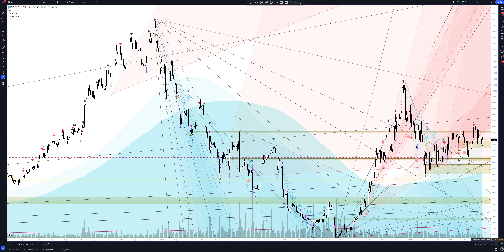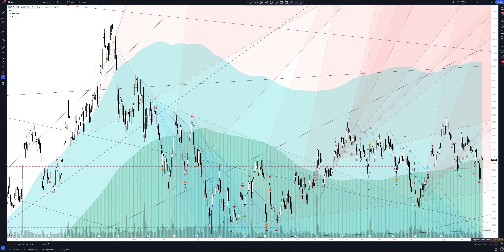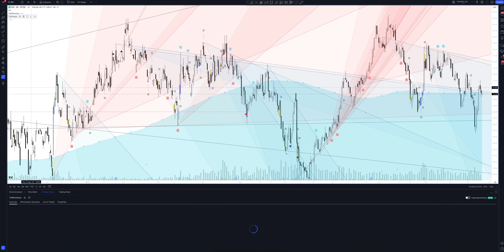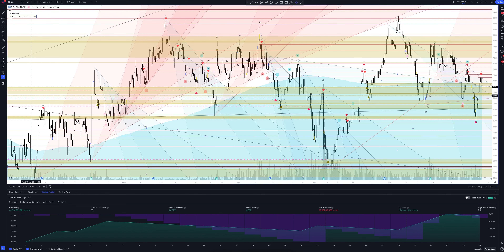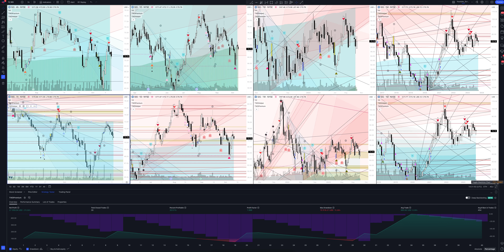Прогноз цены SIGNET JEWELERS LIMITED (Signet Jewelers) на 2024 год | Трейдинг и инвестиции в Signet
В этом видео вы увидите полный обзор и профессиональную аналитику Signet Jewelers на всех временных интервалах, а также узнаете покупать или продавать SIGNET JEWELERS LIMITED сегодня и на будущей неделе. Учитывая, что мы проводим анализ месячных таймфреймов для SIG - это вам поможет сделать прогнозы любой временной интервал. Будь вы начинающий с нуля трейдер или адепт инвестиций - это видео однозначно даст вам полное понимание рыночной ситуации.

Если вас интересует прогноз Signet Jewelers на сегодня и завтра - смотрите аналитику SIGNET JEWELERS LIMITED на часовом таймфрейме.
Если вы трейдер и вас интересует прогноз цены Signet Jewelers на день - смотрите аналитику SIGNET JEWELERS LIMITED на дневном таймфрейме.
Если вы инвестор и вам нужен прогноз цены Signet Jewelers Ltd на неделю - смотрите аналитику SIGNET JEWELERS LIMITED на недельном интервале.
Если вы профессиональный инвестор и вам интересен прогноз цены Signet Jewelers Ltd на 2023 год - смотрите анализ SIG на месячном интервале.

Вся аналитика сделана с помощью профессионального торгового индикатора The Waved™ Premium. В ней вы найдете торговые сигналы для SIGNET JEWELERS LIMITED, VSA анализ Signet Jewelers Ltd, технический анализ SIG, сигналы дивергенции для SIG, обзор торговых паттернов. И узнаете вырастет или упадет цена в ближайшее время. Signet Jewellers Ltd. занимается розничной торговлей бриллиантными украшениями. Он работает через следующие сегменты бизнеса: Северная Америка, Международная и другие. Сегмент Северной Америки управляет ювелирными магазинами в торговых центрах, киосках на базе торговых центров и местах по всей США и Канаде. Международный продает в основном в Великобритании и Ирландии под баннерами Х. Сэмюэля и Эрнеста Джонса. Другой сегмент состоит из деятельности, связанных с закупкой и преобразованием грубых бриллиантов в полированные камни и нераспределенные корпоративные административные функции. Компания была основана в 1949 году и со штаб -квартирой в Гамильтоне, Бермудские острова.